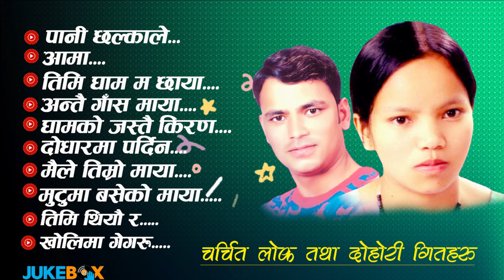Best of Bishnu Majhi 2021 Audio Jukebox | Raju Pariyar & Ramji Khand Nepali lok Geet songs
Prasad Digital Music presents :-  Best of Bishnu Majhi 2021 Audio Jukebox | Devi Gharti & Raju Pariyar & Ramji Khand Nepali lok songs

Unauthorized downloading and uploading on YouTube channel is Strictly Prohibited And will attract punitive measures from Prasad Digital Music. Embedding to a website is allowed.